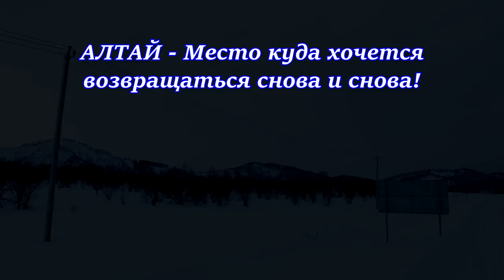Горнолыжный комплекс «Манжерок» глазами дрона.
Горнолыжный комплекс «Манжерок».Манжерокское озеро.
Место съемки GPS-координаты: 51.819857, 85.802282
Горный Алтай январь 2017.
(палец вверх).